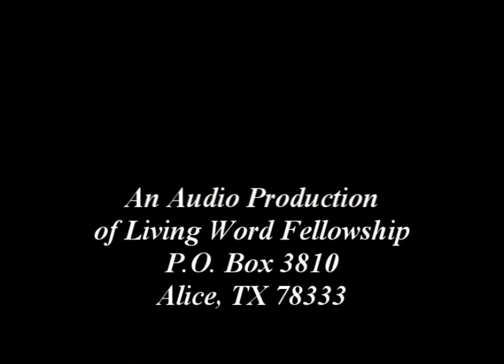'To Wives and Husbands...' 1 Peter 3:1-7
Peter's letter continues with his admonition to wives and husbands. His words aren't easy to hear and they are impossible to live by except one live them through faith in Jesus.